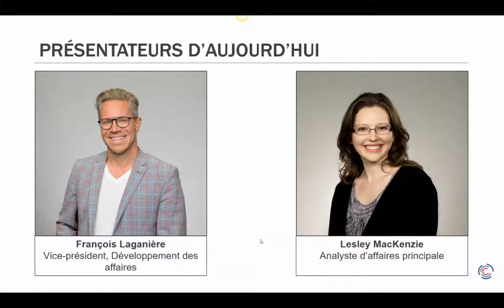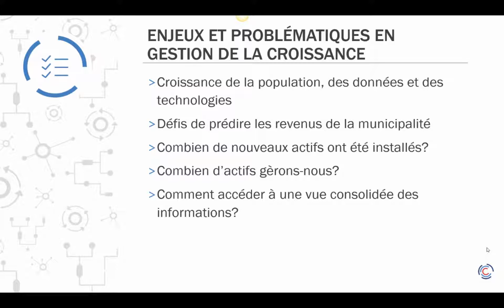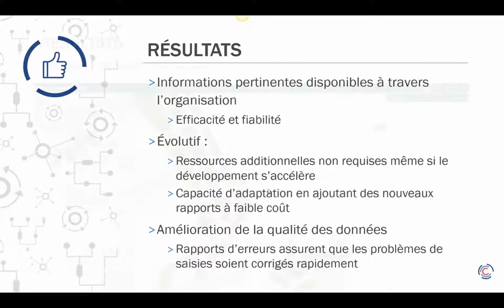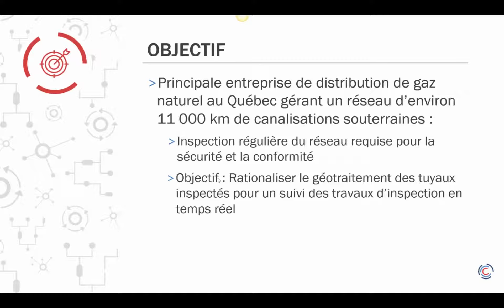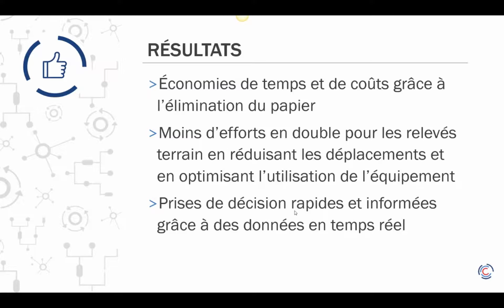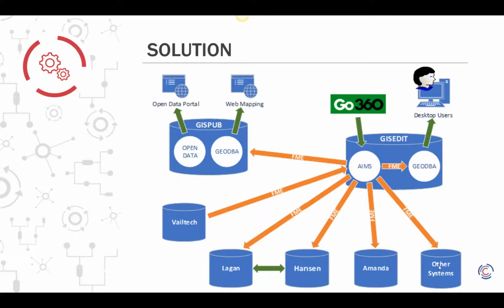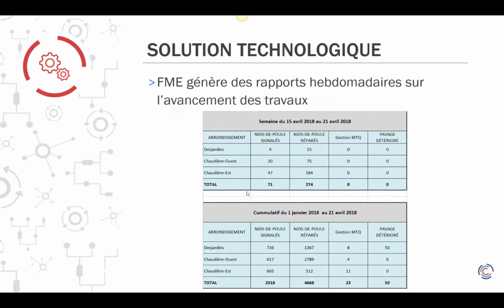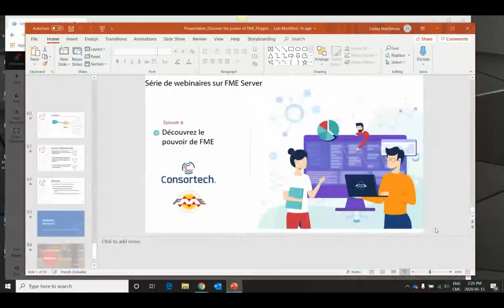Série de webinaires sur FME Server - Découvrez le pouvoir de FME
Les municipalités, gouvernements et firmes d’utilités publiques sont confrontées à une pression croissante pour gérer les services, le développement, la croissance, le vieillissement et les nouvelles infrastructures. Cela entraîne de nombreuses difficultés organisationnelles entre les départements car ils doivent partager les informations rapidement comme jamais auparavant et de manière transparente. Dans ce webinaire, Consortech présente des exemples de la façon dont la technologie FME a aidé ses clients à relever ces types de défis liés aux données.

Alors que nous regroupons les exemples en quatre catégories principales qui ont leurs défis uniques; gestion de la croissance, gestion d’actifs, sécurité publique et engagement du public, nous verrons à travers les exemples à quel point les services sont vraiment interconnectés!